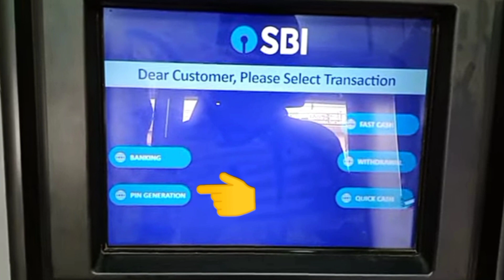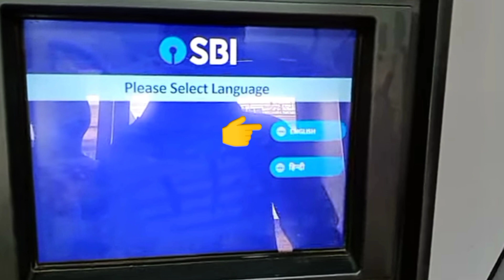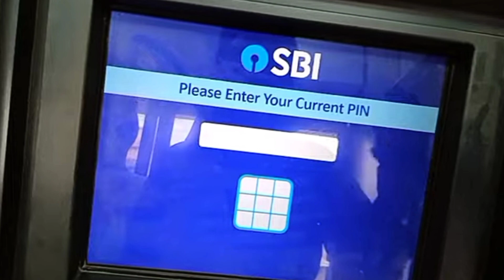How To Reset Forgot SBI ATM PIN | Forgot ATM PIN Problem Solved | E. K NAGA NAGAMESE VIDEO